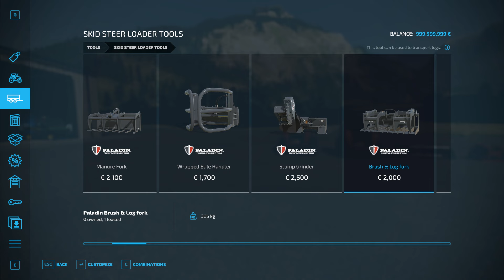FS22 Case Skid Steer Pack 2018 Farming Simulator 22 Mods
🚜-Welcome-🚜
Farming Simulator 22 Mods Channel

Credits in Modesc !

🔽-Do Not Forger-🔽

🔵🛒-SUPPORT AREA-🕹🔵

⏬-Download Area-⏬

📣-Social media-📺